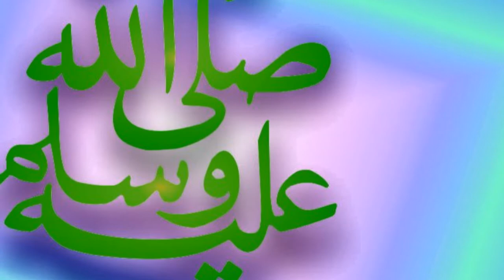Meri Dharkan Me Ya Nabi | Awais Raza Qadri